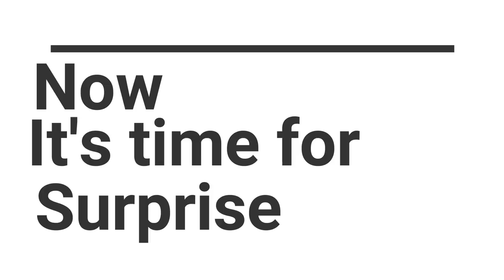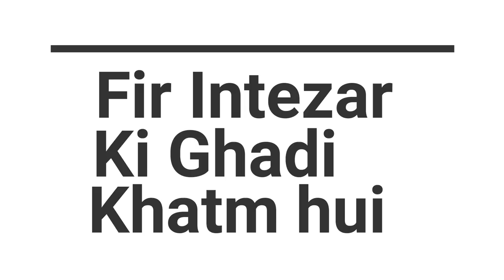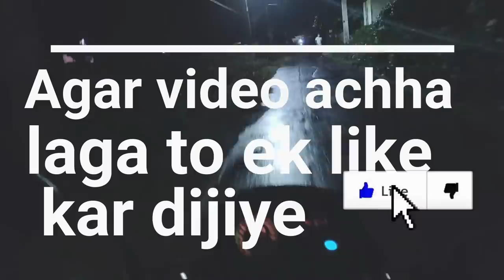आखिरकार माँ घर आ गई | Life of a Bihari Couple | Jiya Shashwat Roy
Instagram Par judiye hamse, wahan daily live aate hain aur aap sabhi k sawalon ka jawab dete hain...